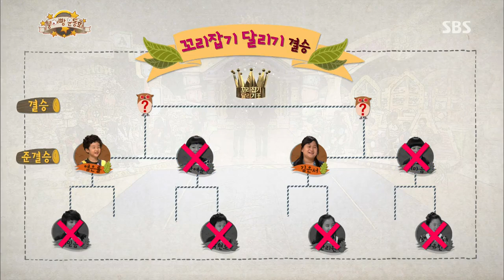131102 붕어빵 #9(8)